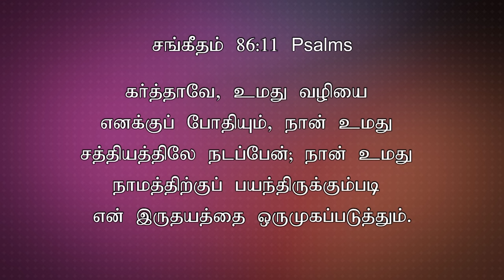TODAY'S VICTORY - NOVEMBER - 27 |Ep 1242 இது வெற்றியின் நாள் | Dr. JEYARANI ANDREW |BIBLE CALLS